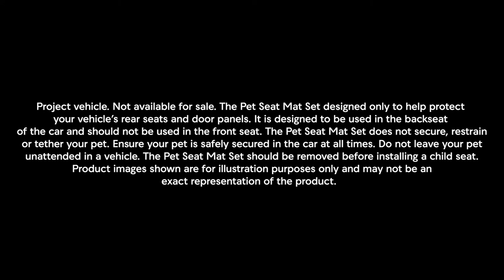Project Integra: Pet Seat Mat Set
The next accessory on our ProjectIntegra is actually for our four-legged friends! Check out the Pet Seat Mat Set.
Le prochain accessoire de notre ProjetIntegra est en fait pour nos amis à quatre pattes! Découvrez l’ensemble de tapis pour siège d'animaux de compagnie.